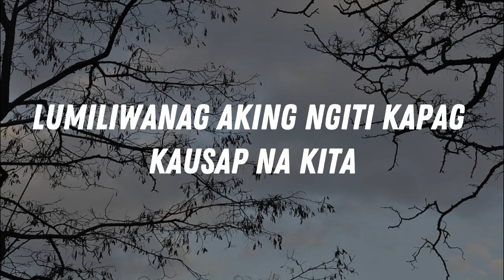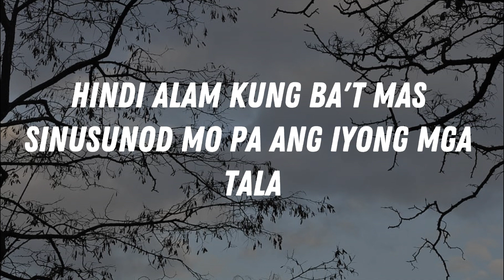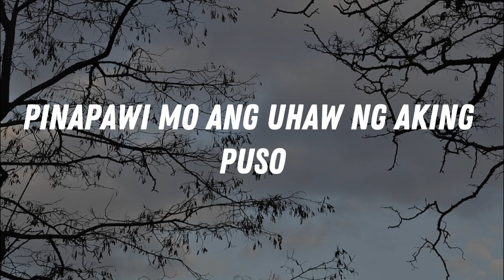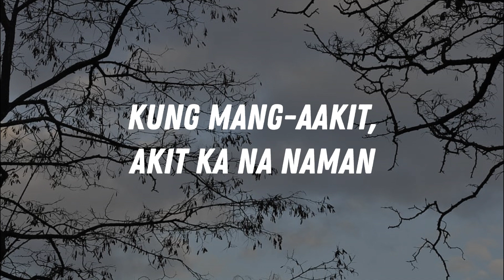Isa Lang - Arthur Nery (Lyrics)